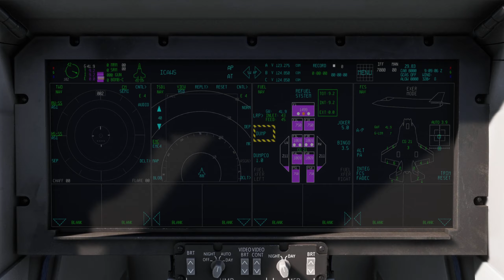F-35B takes off from KLIA and fly around the beautiful city of Kuala Lumpur at 20000 feet.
Sunday flying in an F-35B around Kuala Lumpur at 20000 feet.